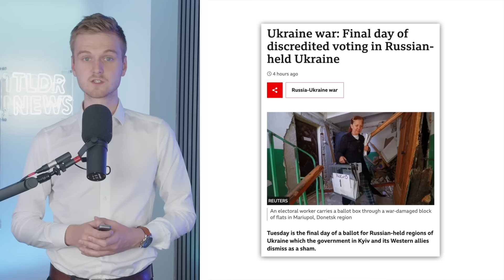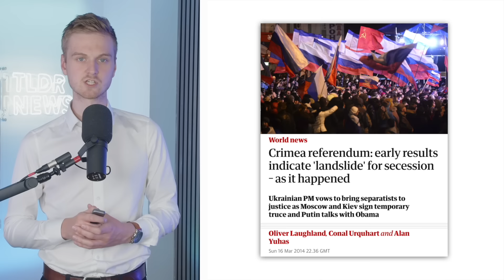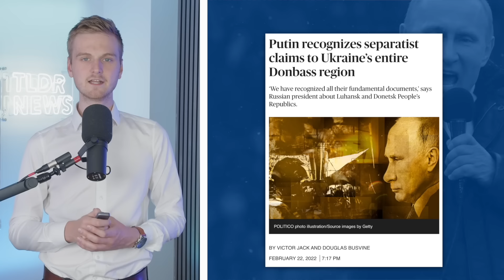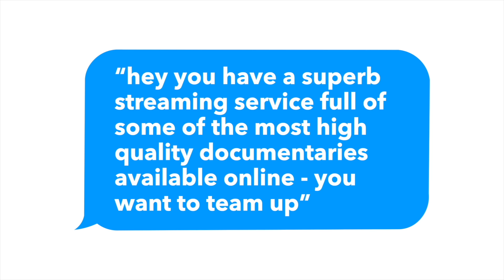Russia is Attempting to Annex Ukraine with Sham Referendums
Sign up for a CuriosityStream subscription and also get a FREE Nebula subscription (the streaming platform built by creators)

This week, four Ukrainian Oblasts apparently voted for accession to the Russian Federation in referendums that are widely seen as a sham. So in this video, we'll discuss what happened on the ground, the world's reaction and how this might impact the war.